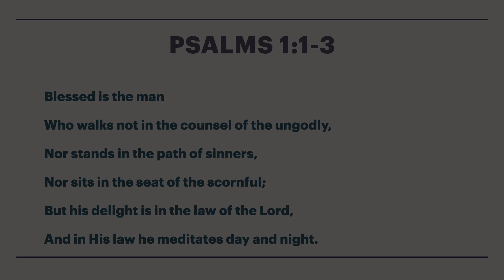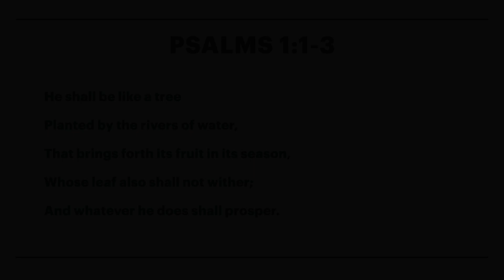Day 28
●As you pray to be like a "tree planted by the rivers of water", please pray for our youth and young adults at our church that they would be the same.

●Ask God to clear your heart from distracting thoughts and intrusive emotions.

●Pray for Jesus to reveal Himself to you through the study of the cross.

●Ask for the Holy Spirit to fill you every day, to prepare you to be a vessel ready for the outpouring of the latter rain.

●Pray that God would help us as a people know what it means to be a community in prayer, and how to create a chain of prayer around the world.

●Pray for your list of 7 people.